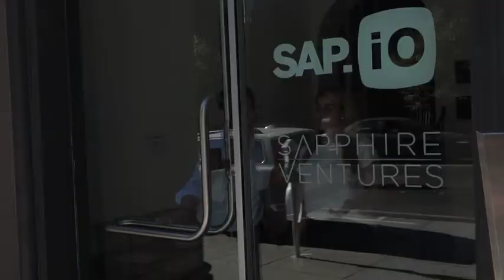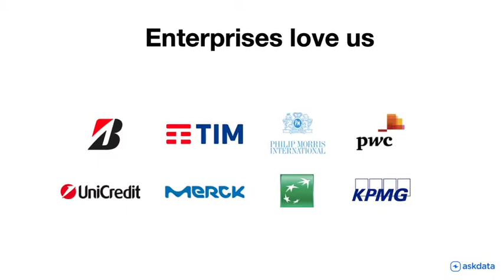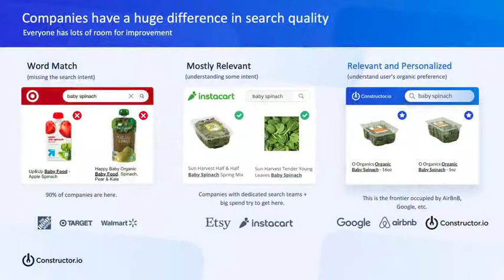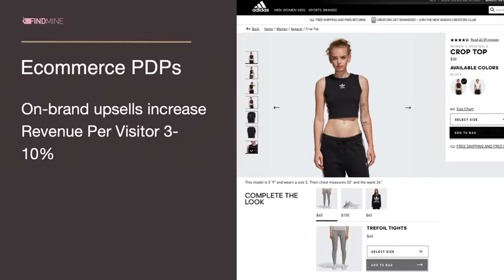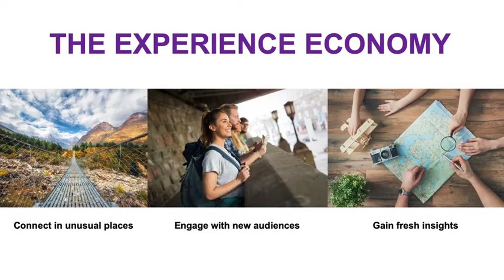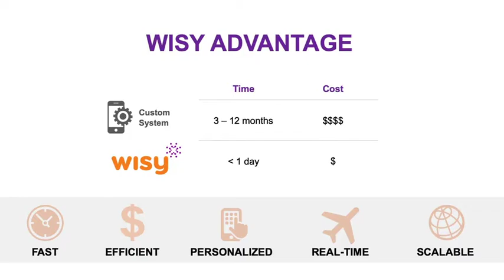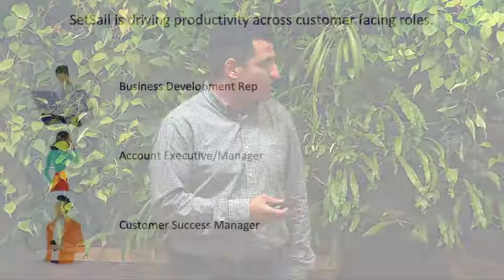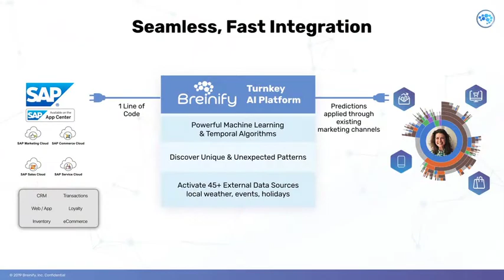SAP.iO Foundry San Francisco Experience Management Cohort Demo Day – Startup Pitches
Meet the founders from our Experience Management Cohort in Foundry San Francisco.